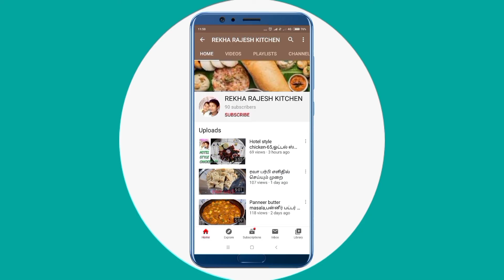விளக்கெண்ணெய் வீட்டில் தயாரிக்கும் முறை/Castor oil making at home in tamil,Rekha Rajesh Kitchen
Helo

Welcome to Rekha Rajesh Kitchen thanks for coming here...

This video shows how to making castor oil in home in our kitchen, kindly watch and tell me your suggestions way of comments...Thankyou...